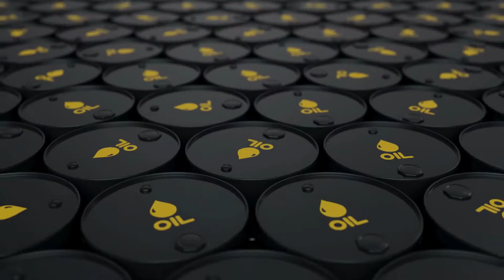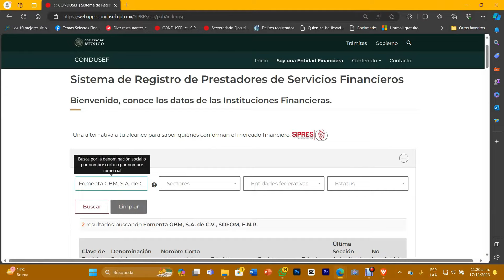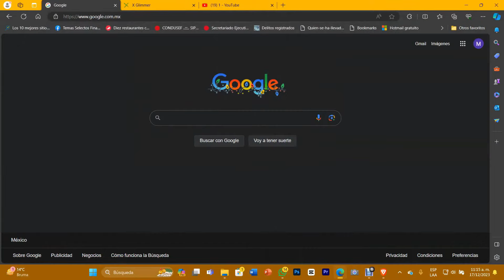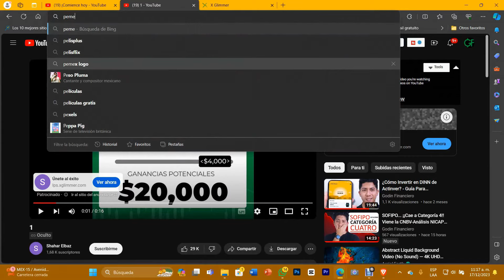¿Invertir en Pemex? Es Real o Solo Una ESTAFA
Hablaremos acerca de los anuncios de inversiones en Pemex que seguramente has estado viendo en YouTube, mediante un análisis te explicaré si se trata o no de una estafa.

Algunos de los enlaces a continuación son de referidos y me generarán una comisión, a ti no se te realiza un cargo extra si lo utilizas, al contrario, pueden darte alguno o varios beneficios adicionales y apoyas a que este proyecto continúe.

📕 Adquiere “El Libro que el SAT no quiere que leas" ($149.99), para conocer TODO lo que NUNCA te enseñaron de Impuestos

📕 Adquiere mi libro "Finanzas en Crisis"($100.00) para que comiences a invertir y mejores tus resultados

💚 Apoya a este proyecto para que pueda continuar creciendo al convertirte en miembro de este canal y disfruta de ventajas EXCLUSIVAS

Si quieres apoyar al canal y diversificar tus inversiones, te dejo mis códigos de referidos (¡Y TUTORIALES!) para que los ocupes y obtengas beneficios:

⚫ Equipo Utilizado para la Realización de este vídeo:
🎤 El Micrófono que utilizamos
📽 La Cámara que utilizamos
🔘 Sistema de Soporte de Fondo e Iluminación Profesional
🎙Mi otro micrófono
⬛ Soporte para Cámara

00:00 Introducción a las inversiones en Pemex
00:57 ¿Por qué invertir en Pemex?
02:10 Inteligencia Artificial al Invertir en Pemex
04:55 Verifica las Fuentes antes de invertir en Pemex
07:31 Invertir en Pemex: NO EXISTE el "dinero fácil"
09:45 Otras Formas de Identificar ESTAFAS como la de Invertir en Pemex